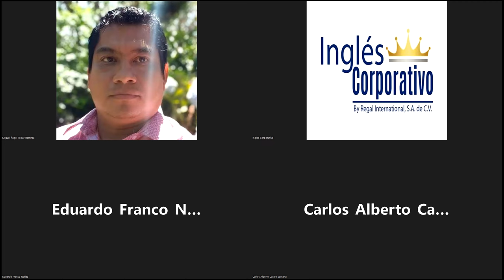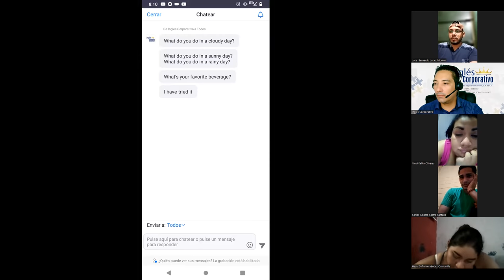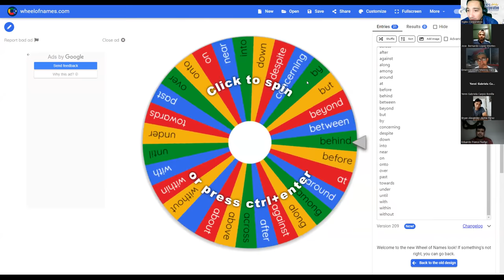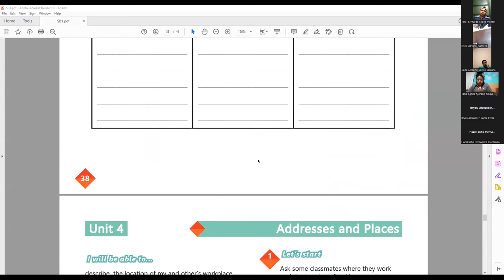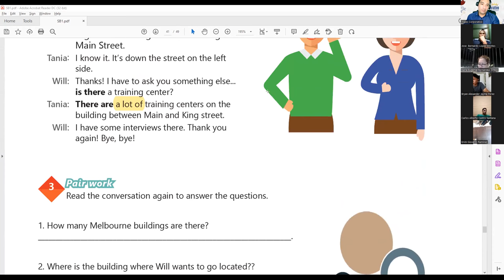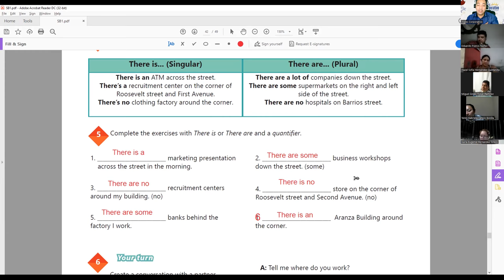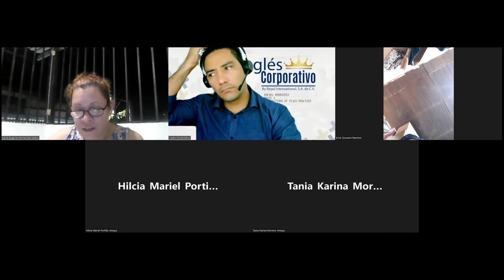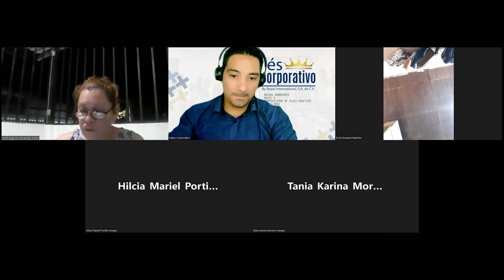Ingles Corporativo-23-05-2022-PREPOSITIONS OF PLACE-PRACTICE.